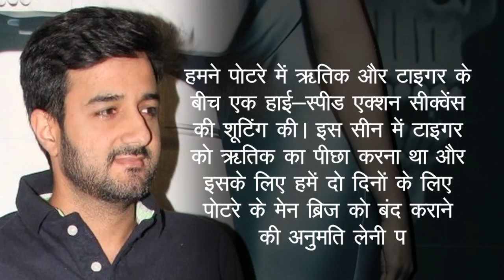'War' के लिए दो दिनों तक बंद रहा पुर्तगाल का शहर पोटरे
पुर्तगाल का तटीय शहर पोटरे आने वाली बॉलीवुड फिल्म 'वॉर' के लिए टाइगर और ऋतिक रोशन के बीच एक एक्शन सीन फिल्माने के चलते दो दिनों तक लगभग बंद रहा।